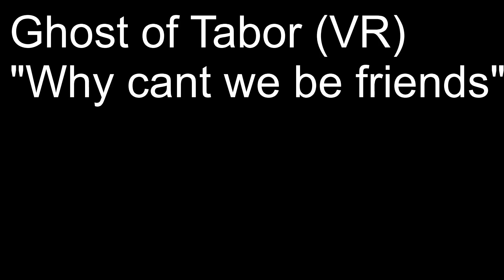Why cant we be friend. Ghost of tabor (VR)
This game is amazing so addicting. There are some bugs. but the pure enjoyment of this is awesome. Coming from call of duty to this is so surreal. Dev updated last week and updated it aging to in a few days to fix some really important bugs.